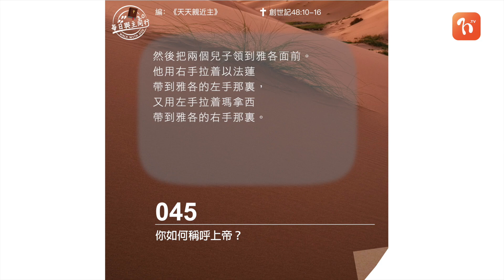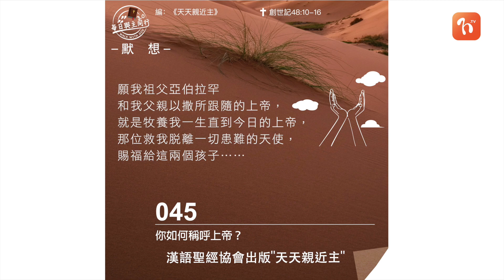2021.09.01 《每日與主同行 3.0》👣 主題：你如何稱呼上帝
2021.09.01 《每日與主同行 3.0》👣
主題：你如何稱呼上帝

💬雅各自己經歷到，上帝是那位掌管歷史的上帝，他所應許的必會實現，不會因一代不如一代而棄絕他的揀選。雅各還在母腹中，上帝已選定他為大，雖然他一直以為自己是“輸家”，但自從他逃避以掃追殺、離開父家開始， 上帝就不斷向他顯現，用各樣的方法迫使他面對上帝， 牧養他直到終老。 雅各一生憂患重重:家庭分裂、被哥哥追殺、被舅父欺壓、 女兒被辱、愛妻早逝、長子亂倫、又以為愛子死於非命、 饑荒、流落異鄉，但雅各在各樣的患難中仍認定上主是他的拯救者。
你呢，你怎樣稱呼你的上帝?

❤️心靈的鏡子
若我要從家族歷史、人生經歷，以及曾遇過的患難來想，我要怎樣稱呼我的上帝?